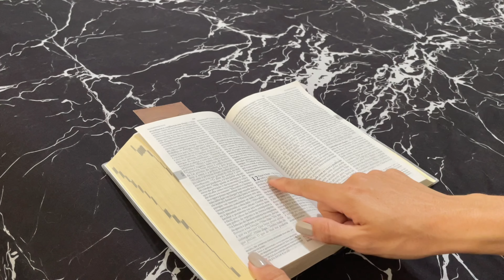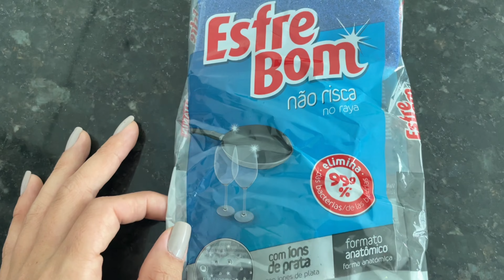LIMPEZA E ORGANIZAÇÃO NA CASA MEUS CUIDADOS NA FAXINA 🏡✨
Oi oi gente! Tudo bem com vocês?

No vídeo de hoje mostrei os meus cuidados com a casa, fiz uma organização e uma faxina para manter a limpeza.
Espero que vocês gostem, foi feito com muito carinho. ❤️